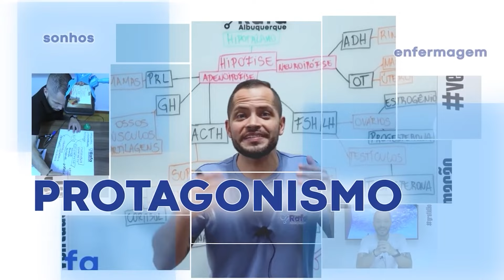Como Preparar e Administrar o Flumazenil | Aula Prática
🔴No vídeo de hoje, vamos mergulhar em uma aula prática sobre como preparar e administrar o Flumazenil, um medicamento utilizado para reversão de sedação por benzodiazepínicos. Aprenda passo a passo deste preparo e administre de forma segura e eficaz o FLUMAZENIL.

✅CONDIÇÃO ESPECIAL PARA SER MEMBRO da Maior Comunidade para Enfermagem do Brasil! Acesse:

✅Conheça a Loja Protagonista: você no Estilo Protagonistas da Enfermagem

💥Bora sermos PROTAGONISTAS na Profissão! Bons estudos!